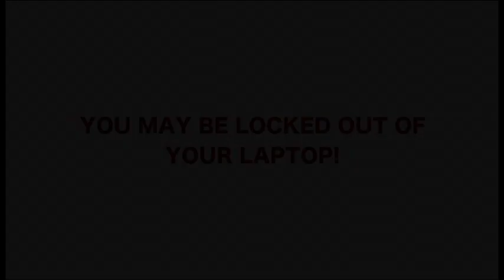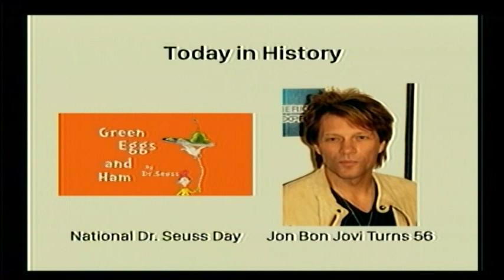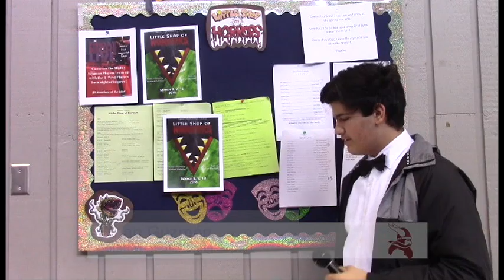3-2-18 SVTV Daily News